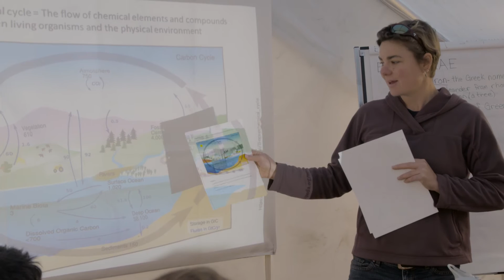Partnering for Change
Yukon College is solving northern problems through research, education, and partnerships.

This video features our Terrestrial Restoration course developed for Kaminak Gold Corp, and the Tr'ondek Hwech'in First Nation. This course was developed by Yukon College's: Yukon Research Centre and Centre for Northern Innovation in Mining.

We are tailoring education and research to improve Canada's North.